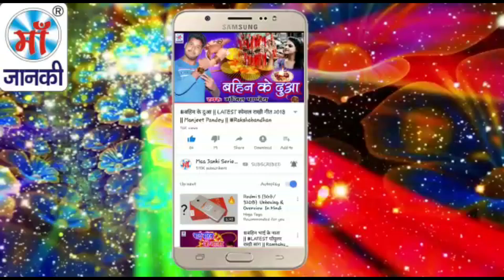आ गया उस बच्चे का गाना जिसका सबको इंतजार था - ओलहा बजरिया बिचे पातर झिझिया - Nitish Raj - Devi GEET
Song: ओलहा बजरिया बिचे पातर झिझिया
Album: Aolha Bajriya Biche Patar Jhijhiya
Singer: Nitish Raj
Director: Lalit Goel
Music Label: Maa Janki Series (MJS)

YouTube Title: आ गया उस बच्चे का गाना जिसका सबको इंतजार था - ओलहा बजरिया बिचे पातर झिझिया - Nitish Raj - Devi GEET .